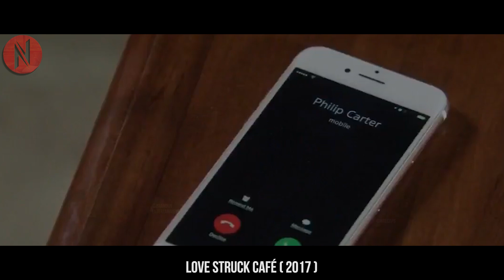Stressful Job Led The Girl To A Place Where She Could Heal Her Heart Beyond Her Hopes